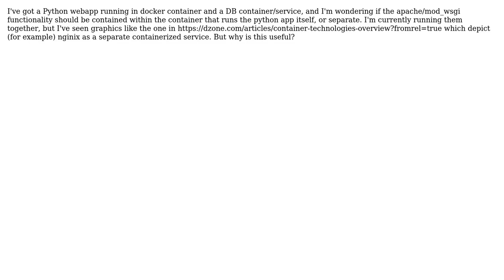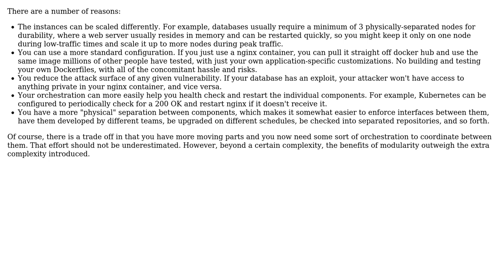Are there worthwhile advantages to creating a separate docker container to handle http?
Software Engineering: Are there worthwhile advantages to creating a separate docker container to handle http?

With thanks & praise to God, and with thanks to the many people who have made this project possible! | Content (except music & images) licensed under CC BY-SA | Music | Images & others | With thanks to user Samuel user Karl Bielefeldt user JacobIRR and the Stack Exchange Network Trademarks are property of their respective owners. You are responsible for your own actions.